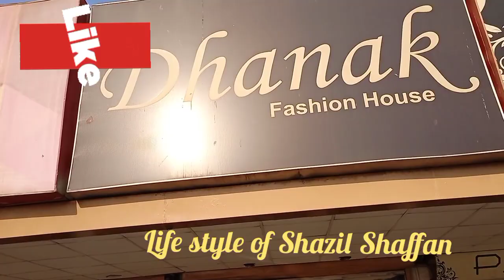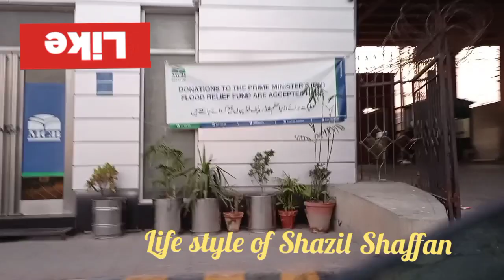Fortress#stadium#Market#Amanah#mall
Fortress market sweetfamily amanah mall#